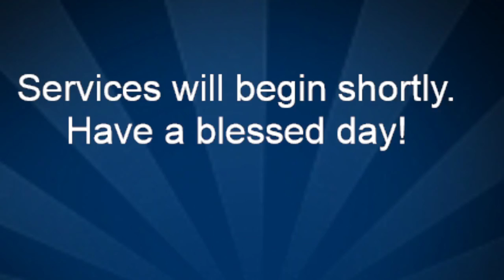"God's Indescribable Gift"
Pastor Bob Flint